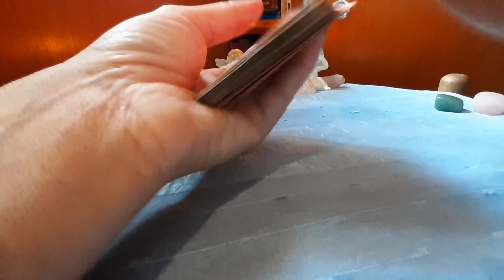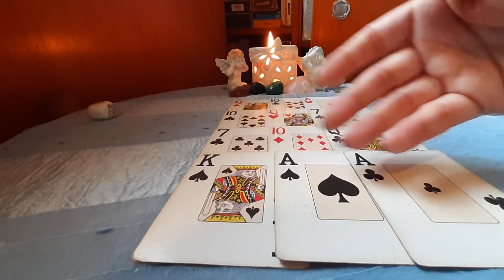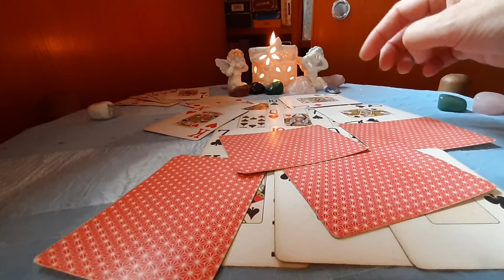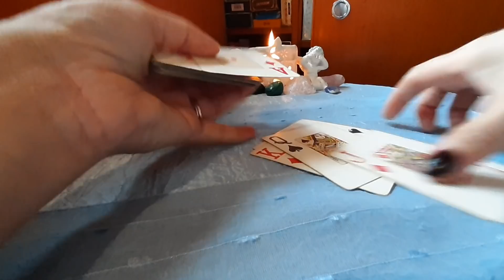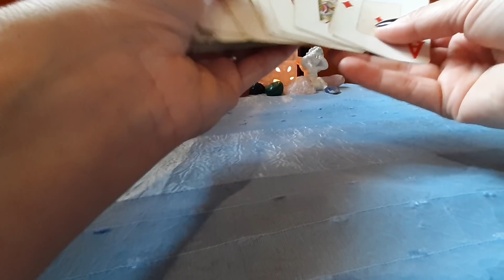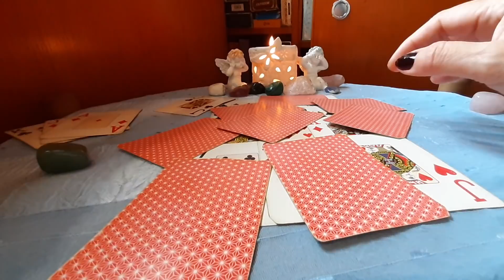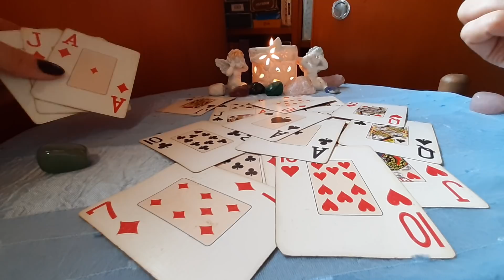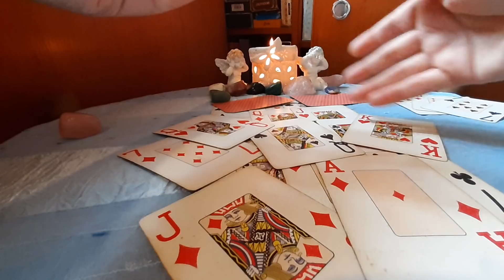Următoarele 24 ore!!!💞🌻🍀Pt ce te vei bucura?Ce va fi?Ce vești primești?Etalare cărți obișnuite!!!💞🌻🍀